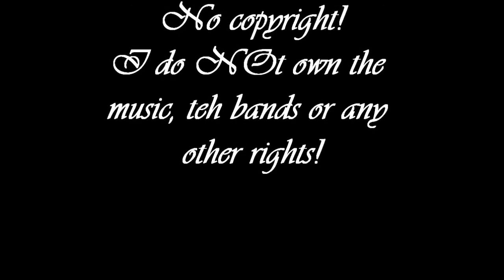Women Of Metal/Rock Part 14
Re-re Upload Part 14
1. Liv Kristine Espanaes-Krull -Ex-Theatre Of Tragedy/Ex-Leaves´ Eyes- (Norway)
2. Lotta Höglin -Beseech- (Sweden)
3. Manda Ophuis -Nemesea- (Netherlands)
4. Marcela Bovio -Stream Of Passion- (Netherlands)
5. Maria Brink -In This Moment- (USA)
6. Maria Breon -HolyHell- (USA)
7. Mariangela Demurtas -Tristania- (Italy)
8. Marjan Welman -Autumn- (Netherlands)